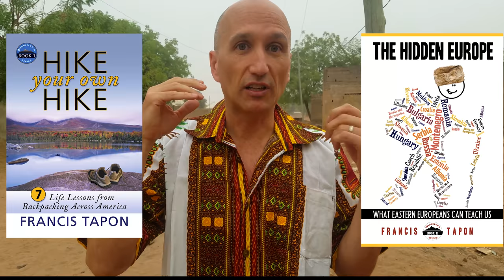Patreon Pitch - WanderLearn with Francis Tapon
My name is Francis Tapon and I'm a travel writer, podcaster, video producer, and part-time idiot.
I exist to inspire, educate, and entertain people to wander and learn!

I just finished my  5-year nonstop trip where I have been traveling overland through all 54 African countries. Along the way, I got strangled, burglarized, and married—and all that happened in one country. Imagine what happened in the other 53 countries.

Now I'm working on my third book, a podcast show, and a two-hour documentary, which will be based on my electrifying and profound African odyssey.

Would you like to be rewarded for helping make all those things happen?
If so, join my exclusive Patreon group!

Patreon is like a monthly Kickstarter:
Instead of raising a bunch of money in a single month, artists raise a little bit of money every month.
You can become a patron for as little as $1 per month.
You can cancel anytime.
The more you sponsor, the greater your reward.